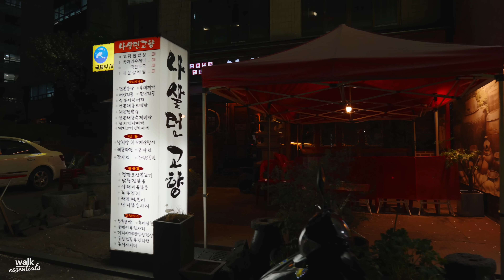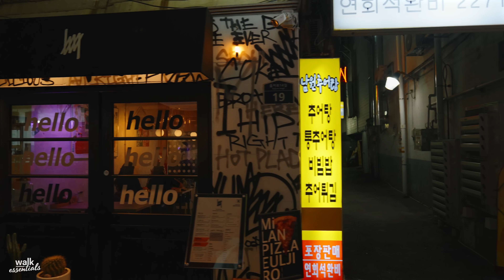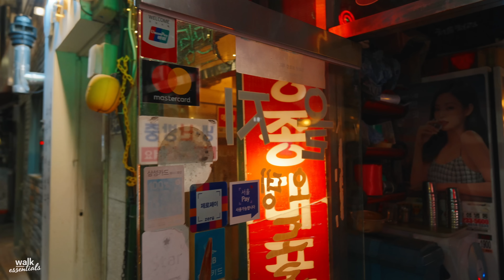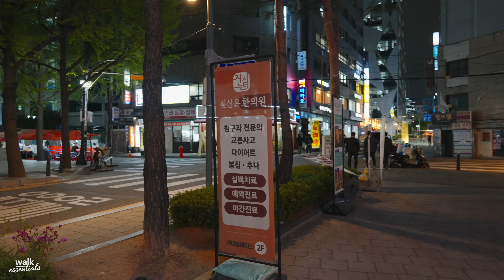Seoul Euljiro Street Walk, full of joy 4K ( Seoul, Korea ) 만선호프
Hello, walkers! I've walked around Seoul again.
After passing Cheonggyecheon, I walked through Nogari Alley, Manseonhof, Hipjiro Alley, Myeongdong Cathedral, and Jongno Street. How come there's so many people on weekdays? It was an early summer evening that reminded me of beer.
Let's walk together through Eulji-ro and Jong-ro, and feel the street back on track!

0:00 Today's Highlights
1:30 Hipji-ro street entrance
3:10 Nogari street
10:50 Hipjiro street
25:00 way to Myung-dong
31:10 Myung-dong Cathedral
34:40 quiet Myungdon street
45:00 Fresh opened Apple store at Myung-dong
46:30 Eulji-ro-Ipgu staton and street food

[Eulji-ro]
The area around Eulji-ro 3/4-ga, Jung-gu, Seoul is called ‘Hipjiro’ these days. It is a combination of the English words ‘hip’ and ‘euljiro’. If you look at the participatory Korean dictionary operated by the National Institute of the Korean Language, ‘Urimalsam’, which is operated like Wikipedia, ‘hip-hop’ means “it is bright and fresh in the latest fashion while having its own personality and sense”. Uniqueness and fashion, that is, harmony between the old and the new is the key. There are few places that fit this meaning as well as Hipjiro. Unlike other 'hot places', there are academic papers demonstrating the process in which old stores and new stores have harmonized well.
‘Nogari Alley’ is a representative place of Hipjiro. When the sun goes down and you enter the alley from Exit 4 of Euljiro 3-ga Station on the subway, you will be surprised at the buzzing sound like a baseball field. The scenery overflowing with customers from alleyways to bars selling draft beer and Nogari even creates a surreal feeling. Although it is now a holy place for ‘newtro’ where young people enjoy retro and new, the original customers were the workers of small businesses such as printing houses. It is said that there are some people who left the printing house and opened a bar in another area with the same concept.
The origin of Nogari Alley is ‘Euljio Bee Bear’, which opened in 1980. After that, nogari-specialized pubs started to set in, and the nogari alley was selected as a ‘Seoul Future Heritage’ in 2015. Euljio Be Bear, run by a second-generation couple, was also designated as a ‘centennial store’ by the Ministry of SMEs and Startups in August 2018. However, the current Nogari Alley is not just made up of simple old-timers. ‘Manseon Hope’, which is most often introduced on Instagram, opened in 1983, and has been operating as a business since the owner changed 7 years ago. Like the amoeba, the number of stores is increased to eight, overwhelming the entire alley.